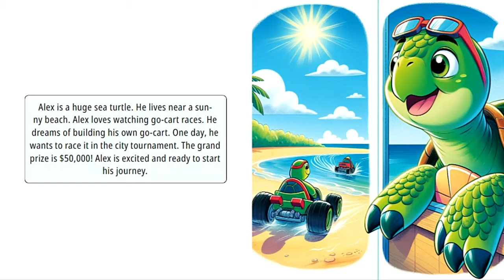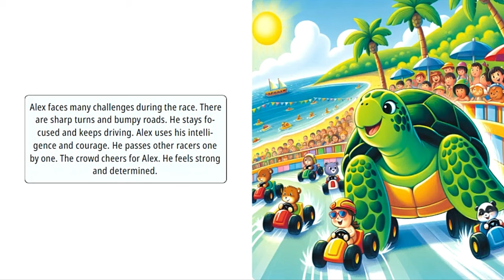Alex's Big Go Cart Dream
Will Alex be able to win his upcoming race?